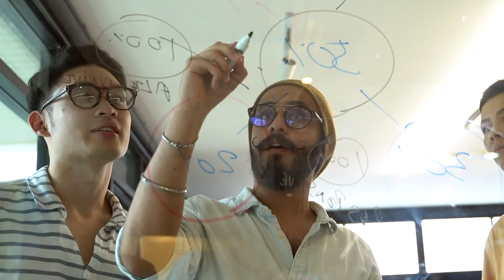Deloitte Diversity, Equality and Inclusion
We are at our best when we foster an inclusive culture and embrace diversity in all forms.